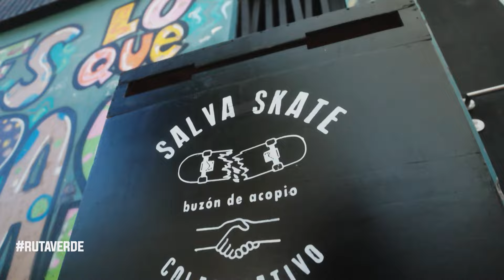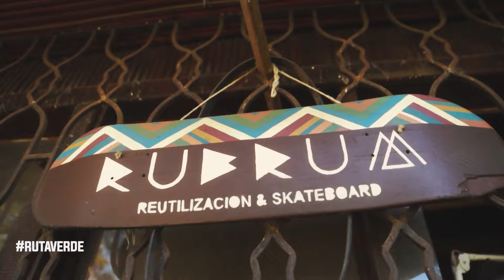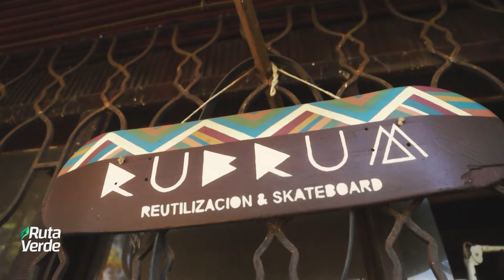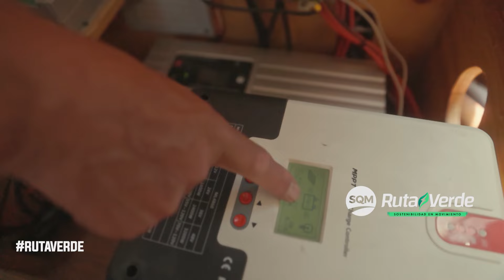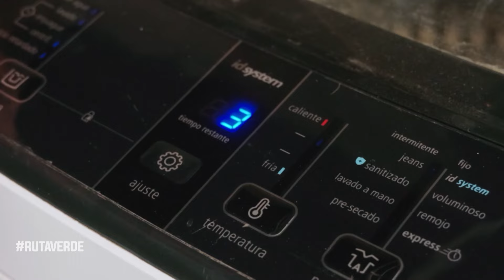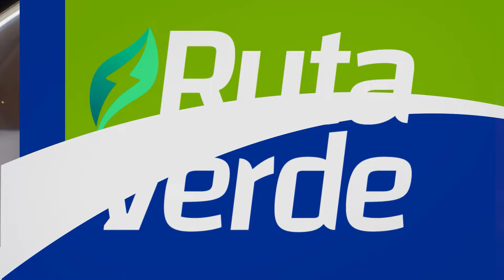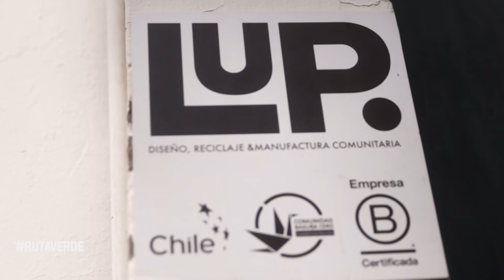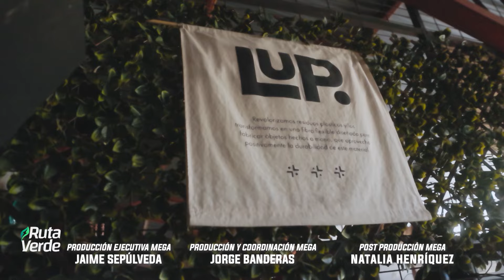RutaVerde / Capítulo 31 / Mega